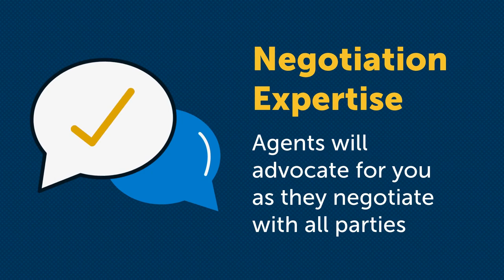This Spring Is the Sweet Spot for Selling Your House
This spring is the sweet spot for selling your house. to discuss your next move.
"Focus on CHANGE...You will get RESULT!“

Katora Realty, LLC
Katora Yim
Broker-Owner